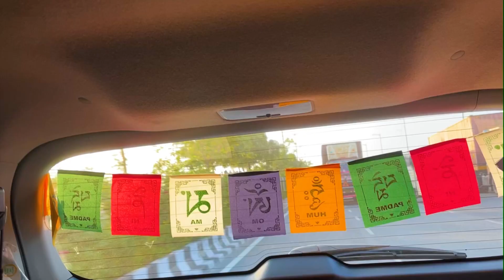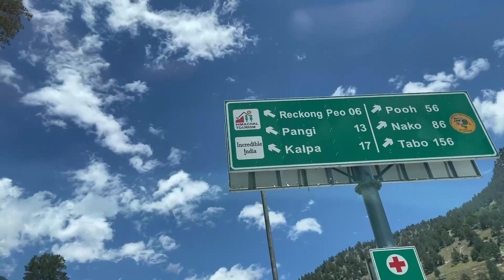Did I find Momos in Kalpa? | Kinnaur Valley | Episode 1 | Season 1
Join us on our magnificent journey to kalpa situated in the beautiful valley of Kinnaur.
You are about to witness some great music, timelapses, mountains and valleys.

Music
1) The Open Road - Hollow Coves
2) Yuhi Chala chal - Kailash Kher
3) Om Mani Padme Hum

Places
1) Sainj (Shimla) - Hotel Atul Regency
2) Kalpa (Kinnaur) - The Kinner Villa Hotel